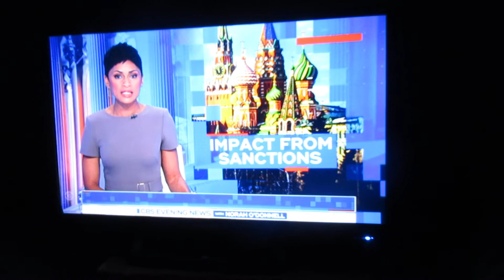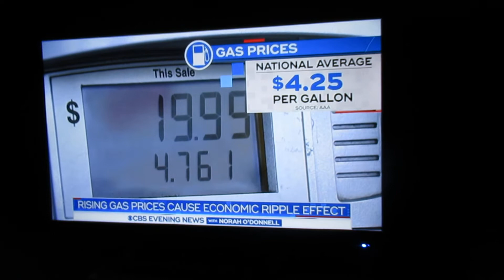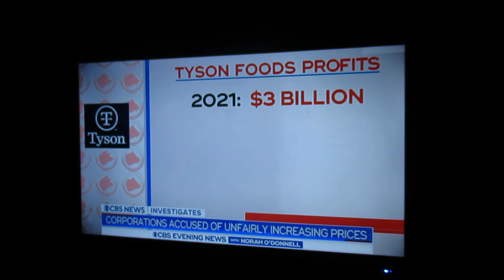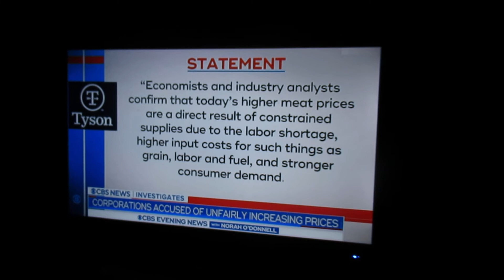Maternity Hospital boomed, Bodies put into mass graves, Men drove to rescue children